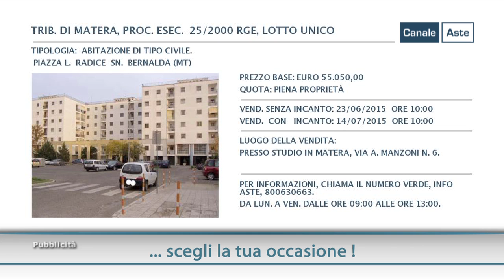Aste Giudiziarie di Matera // Aste Annunci // Puntata 96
pubblica attraverso Canale Aste, in tv e sul web, i video delle aste immobiliari, aste giudiziarie e aste fallimentari di Matera. Gli annunci delle vendite giudiziarie sono divisi per regione, e città e vengono pubblicate nuove aste ogni quindici giorni. Guarda la programmazione completa del palinsesto su